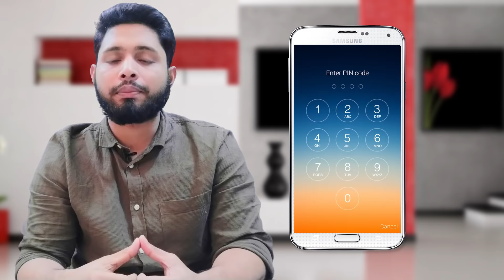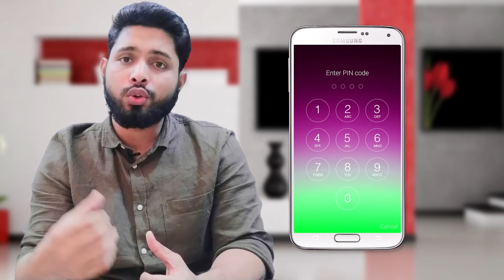চোখের জ্যোতি বৃদ্ধি করুন ৫টি ব্যায়ামে || Improve Your Vision || Improve Vision Naturally Exercise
this is an educational video..in this video i am talking about how can you protect your eyes from blindness..i am talking about some cool eyes exercise,i also advise peoples to make a regular sound sleep and also minimize mobile use.hope you will enjoy this video.